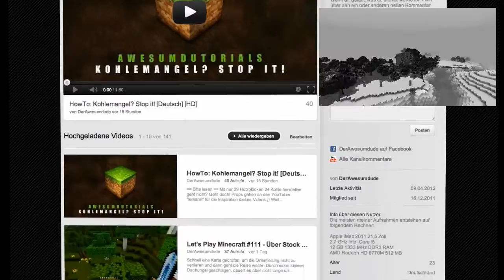SPARK meinen Kanal! Tu es!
Was kann ich besser machen? Was muss ich besser machen? Erzählt es mir! :)

Vielen Dank!

== Weitere Informationen ==